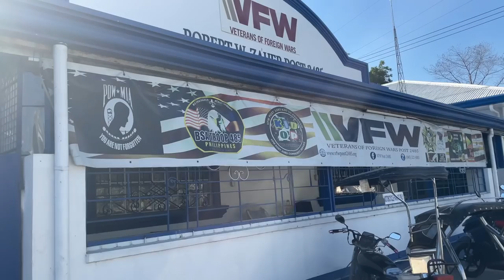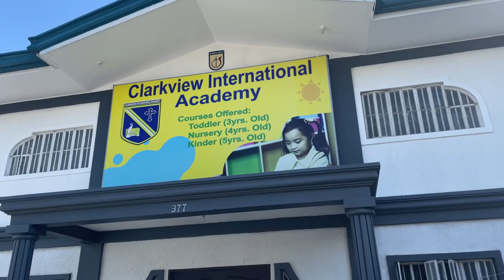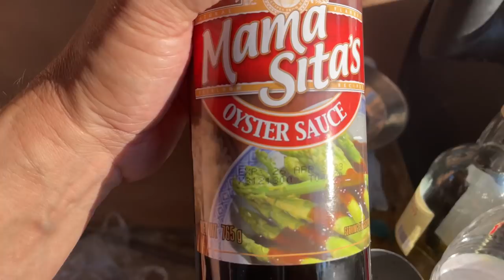Trike Ride to Buy Pork Chops + Squash Pork Stew + Fried Chicken in Cast Iron + Night Market Shopping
Join us for a taste of our lifestyle here in the Philippines. cookingshow AngelesCity Filipina Here's the link to Lucifer Disko Tk Good times back then.